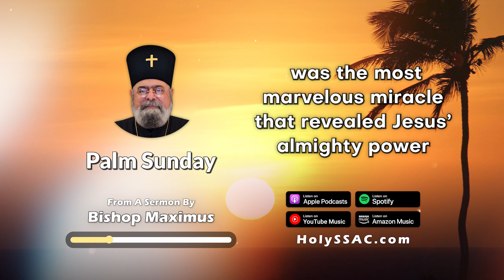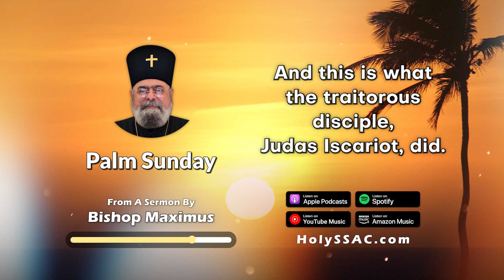Bishop Maximus Sermon | Palm Sunday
From A Sermon By Bishop Maximus
🔴 Palm Sunday 🔴

🟡 If you want to receive our New Updates

Palm Sunday
Bishop Maximus Sermons
Archbishop Of The Holy Synod of Saint Athanasius Congregation